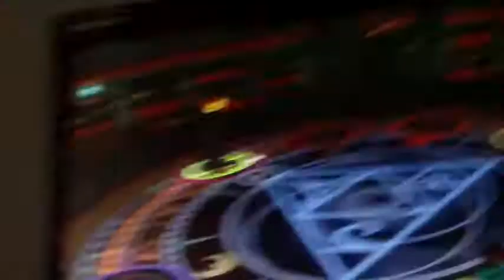triton avune last boss on wizard101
balance beats fire